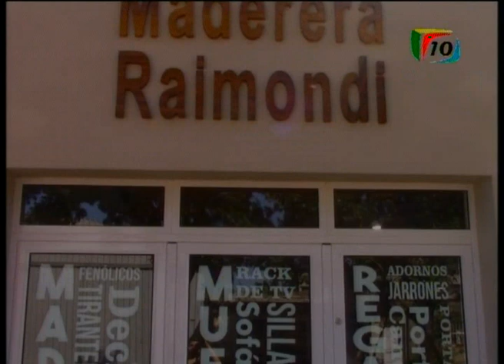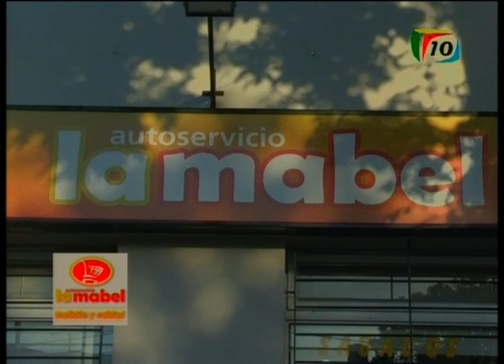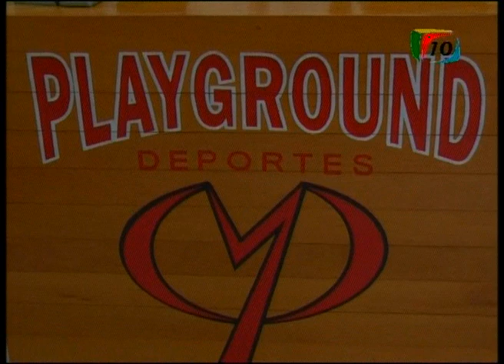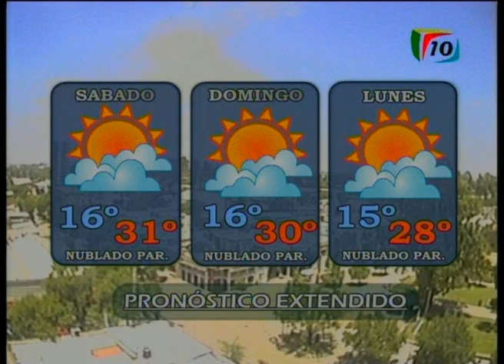10NOTICIAS29 11 19